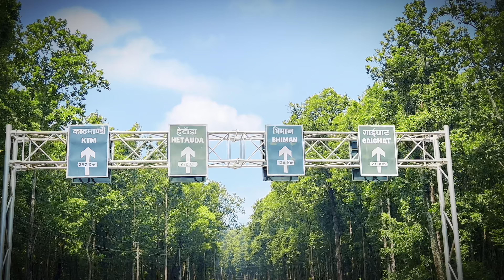Phattepur To Gaighat | फत्तेपुरदेखि गाईघाटसम्म।part1 wow साँच्चै सुन्दर ठाउँ हाम्रो बेल्टर,गाईघाट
Phattepur To Gaighat | फत्तेपुरदेखि गाईघाटसम्म।part 1 wow साँच्चै सुन्दर ठाउँ हाम्रो बेल्टर,गाईघाट